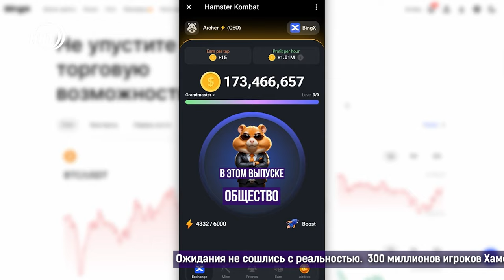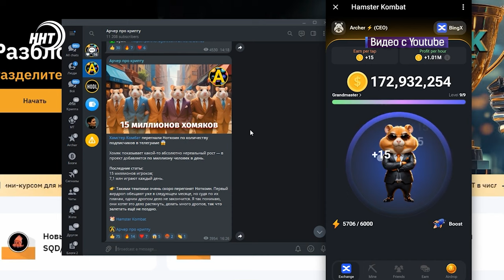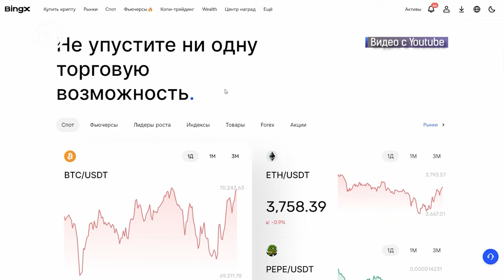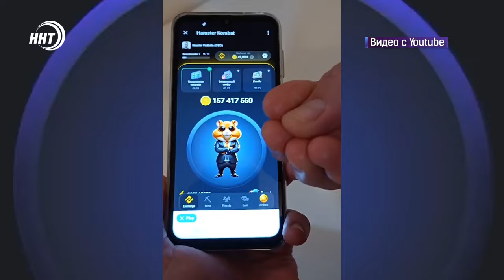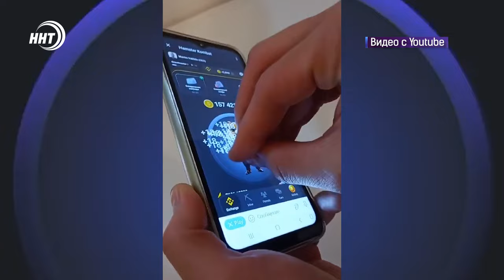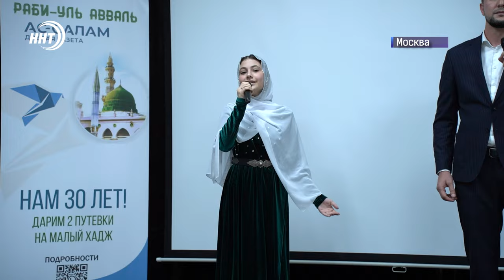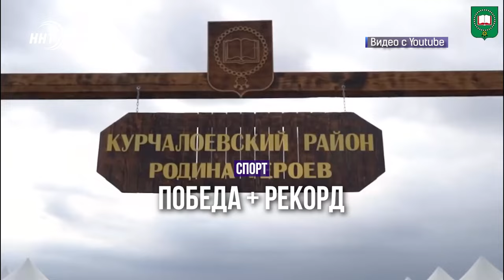Не смогли разбогатеть на «хомяке». Новости Дагестана за 4.10. 2024 год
Ожидания не сошлись с реальностью.  300 миллионов игроков Хамстер Комбат так и не смогли разбогатеть на «хомяке». Подробнее в сюжете Мухаммада Омарова.
Учитель — это не просто источник знаний, но и наставник и вдохновитель. В преддверии профессионального праздника всех педагогов, мы узнали у махачкалинцев, насколько тепло они вспоминают своих школьных преподавателей.
Хлеб опять подорожал. Повышение цен на все виды мучных изделий вызвало беспокойство жителей республики. Производители, в свою очередь, разводят руками.
Проповеди, театральные постановки и розыгрыши ценных призов. Более 17 тысяч человек собрались на общереспубликанском мавлиде "Молодежь — наследие Пророка (мир ему и благословение)"